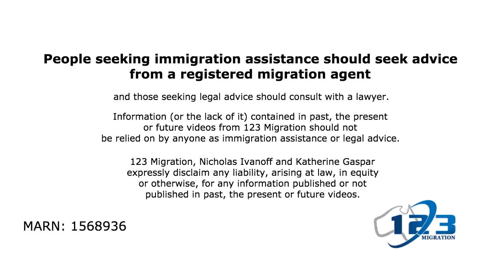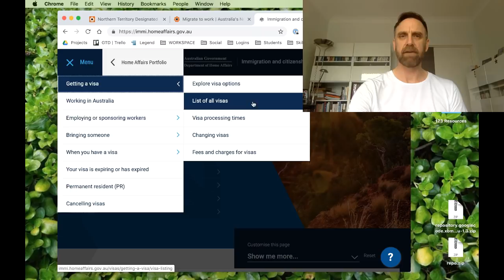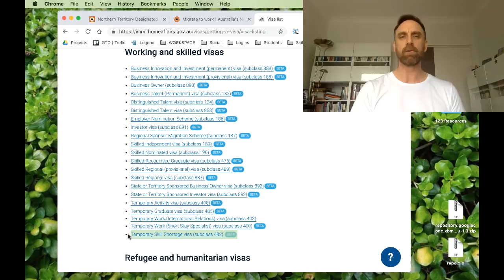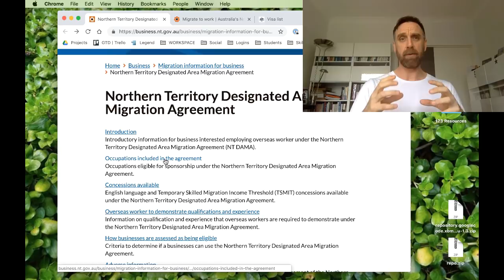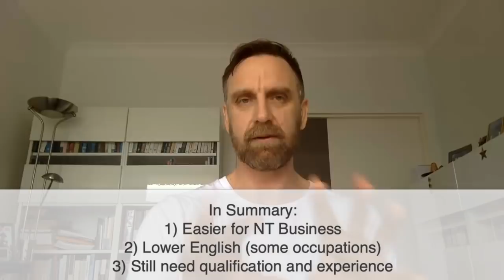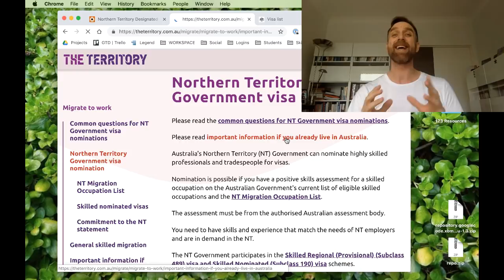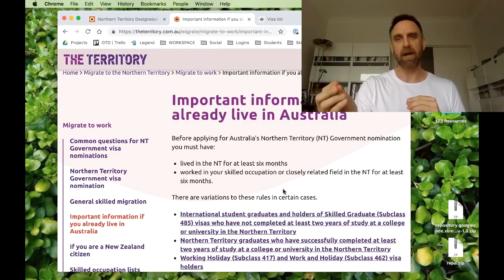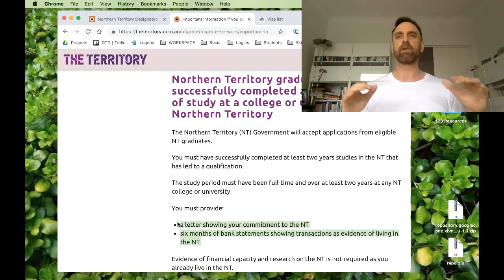Northern Territory Visa Options Includes DAMA And More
We will examine the DAMA and the state nomination visas (190 and 489) as well as the opportunities for graduate visa holders and student visa holders. How do you apply for a nomination from the Northern Territory?

The Northern Territory is offering exceptions for temporary Sponsored Work visas. We examine the DAMA agreement and find that there are more occupations to choose from and applicants can qualify much easier. But it is a temporary visa, not a permanent option. It MAY lead to a permanent visa option in the future...

We also look at Independent visa and getting nominated by the Northern Territory. When applying for nomination there are different "variations". Normally you must have lived in the Northern Territory for six months and worked in your skilled occupation or related field for at least six months.

Information for people looking to Study or work on a graduate visa in the Northern Territory

If you want to best possible advice talk to a migration agent and NOT AN EDUCATION AGENT!

123 MIGRATION have agreements with Northern Territory schools so we can help you through the process applying with those schools as well as applying for student visas at no cost.